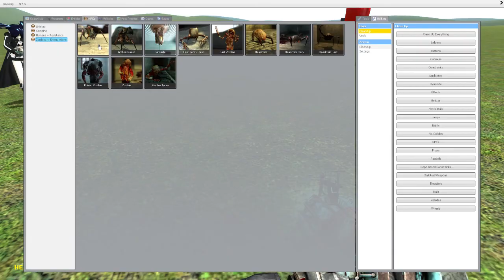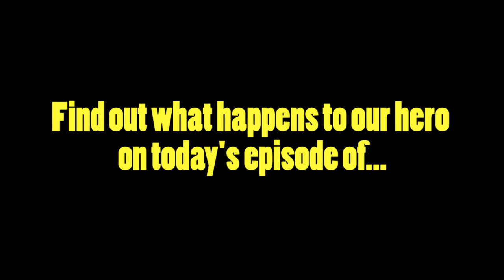Bat Wiener! - Garry's Mod Funny Moments [Part 2]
In this episode, Genna and Simi witness some of the most horrific things known to man.